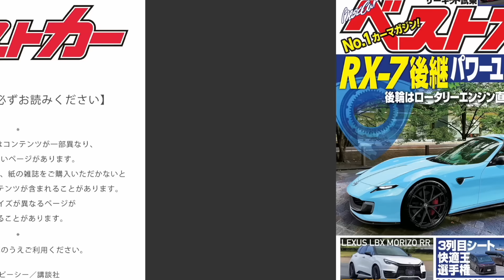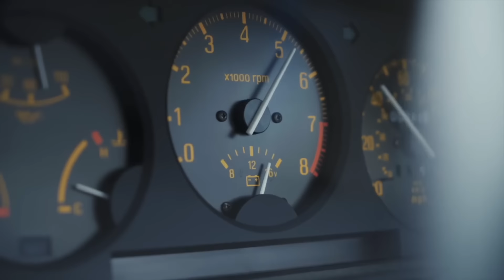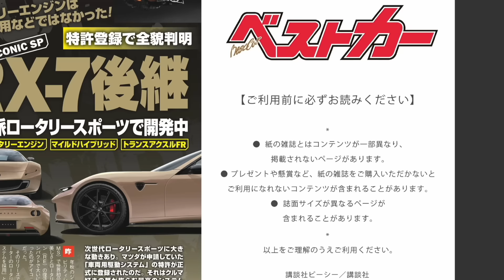MAZDA RX-7 RETURNS AS A TRUE ROTARY-POWERED SPORTS CAR IN 2026 // LATEST NEWS FROM BEST CAR MAGAZINE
Latest news from Japan says that the legendary Mazda RX-7 will indeed return to the world market as a true rotary-powered sports machine.  Previously speculated to return as an electric car, Best Car Magazine from Japan now says that the next gen RX-7 will be powered by the rotary engine but likely assisted by twin electric motors (mild hybrid system).  They do not believe that it will return as a pure EV vehicle - which is a great news for all of us who want to see the rotary engine back as the main powerplant.  Find out all the details and the latest rendering by watching David's explanation about the return of the RX-7.